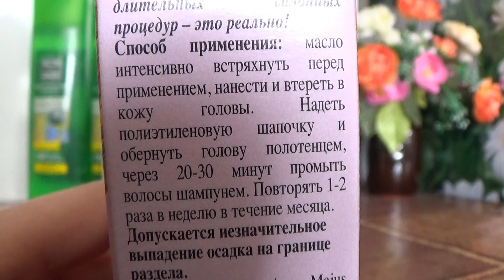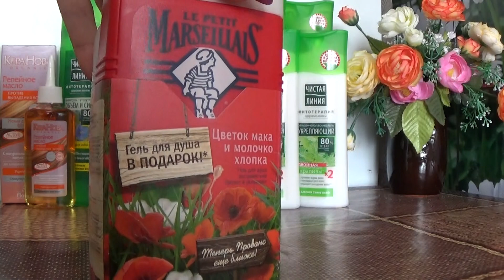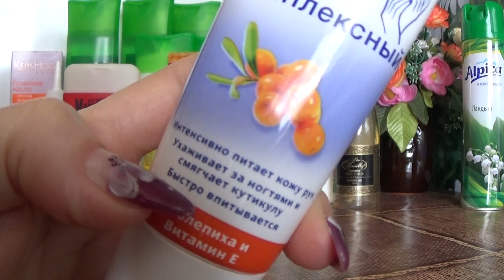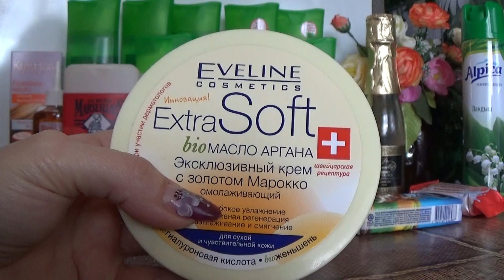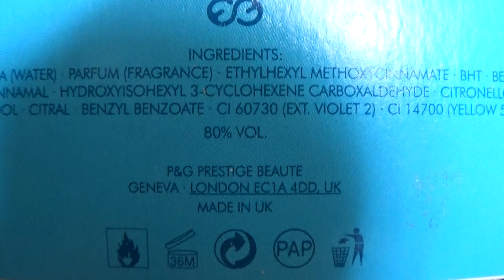ПОКУПКИ МАРТА 2016 г.